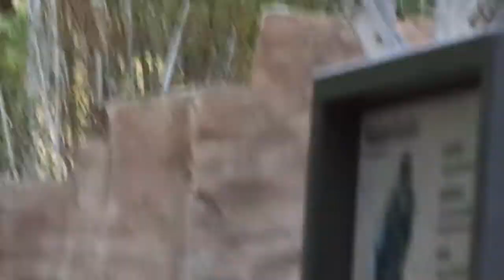ゴリラ ハンモックの上のフランク10歳 Gorilla Frank is on Hammock 10ys San Diego Safari Park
Frank's grand father is Memba who was family Silver back for 24 years in San Diego Zoo and another Grand father is Trib who was family Silverback for 30 years in San Diego Safari Park.
Frank is Gold egg, Frank is Elite Gorilla, Frank is Prince Gorilla! ;-)

Frank nursed by keeper, but Imani adopts him and grew hi up, but now Imani has Joanne, and Frank knows Winston is not his father, I sometimes feel like he may be lonely..
Monroe's father is Winston and Monroe sometimes stay together with his father.. Frank cannot do it..I am sure he misses Paul donn.

フランクのお爺さんは　サンディエゴ動物園で24年間ファミリーシルバーバックとして君臨したメンバで　もう片方のお爺さんはサンディエゴサファリパークで30年間君臨した　トリブである。　フランクは柾にゴリラ界のエリート王子なのであるｗ

フランクは人工保育で　イマニが彼を受け入れ育ててくれたが　イマニはジョアンが生まれ、また実父とも離れており　甘える相手がいなく時々寂しそうに見えます。
ウィンストンは　フランクだけではなく　父のポールドンも受け入れ育てている。
ポールドンの父トリブはポールが小さいときに亡くなっている。
ウィンストンは素晴らしい男である。。！！☆彡☆彡💜

Gorilla Winston Family ゴリラ　ウィンストン家族の日々
ウィンストン　Winston Silverback 野生出身　1972年（1/1生まれ）8頭の子供（インジア、モンロー、レスリー含む　伝説の父親。
ウィンストンは顔はイカツイが（笑）性格はとてもシャイで　とても穏やかな性格である。

カミラ（Kamilah)F 12/05/1977　ポールドンとインジアの母親。動物園の人からは”カミ”と愛称で呼ばれる。
デニー、フランクを含め　沢山の孫がいる。1度お腹に腫瘍が見つかりお腹に大きな手術の痕がある。Mother of Paul Donn and N'djia.

コカモ（Kokamo)F 12/20/1981 子供モンロー（オス）とレスリー（メス）を含め　以前いた動物園でも
子供がたくさんいるが　とても保守的で子供を他の人には触らせない。

イマニ（Imani)F 10/16/95　子供ジョアン（４才）　フランクの母親は子供を育児できなかった。そのためフランクは人間によってミルクを与えられたが、
イマニはフランクを受け入れ、育ててくれたため、フランクは自分がゴリラと自覚し、ゴリラらしく育つことに成功した！💖

フランク　父ポールドン　母アジジ　9/04/2008　M 人工保育だが　イマニが代理母として受け入れ育ててくれたため　立派なゴリラになった。モンローといつも仲良く遊ぶが、
今は思春期のため、少し反抗期で独立してきているｗ
Father Paul Donn and Mother is Azizi

モンロー　M　6/17/2011　父ウィンストン　母コカモ フランクとは血のつながりはないが　兄のように慕いいつも追いかけているｗ

ジョアン　F　3/12/2014　父　ウィンストン　母イマニ　義理兄のフランクとモンローが手引きとなり元気に優しく育った。
Father WWinston and Mother Imani

レスリー　10/18/2016　父ウィンストン　母コカモ　おそらくウィンストンの最後の子供。とても頭がよく、好奇心が強い。
Father Winston and mother is Kokamo

以前Villaという世界でも最も高齢のゴリラがいたが６０才で亡くなりました。